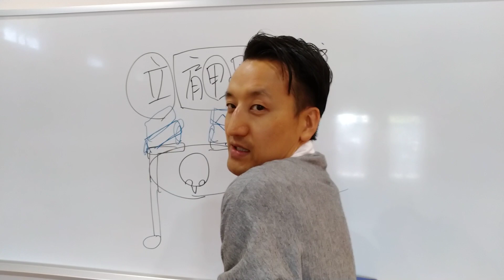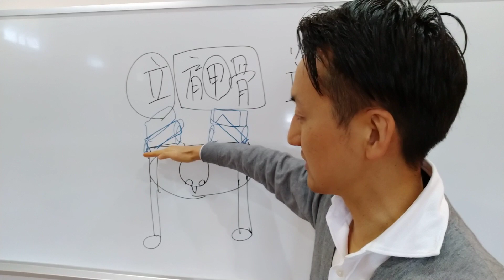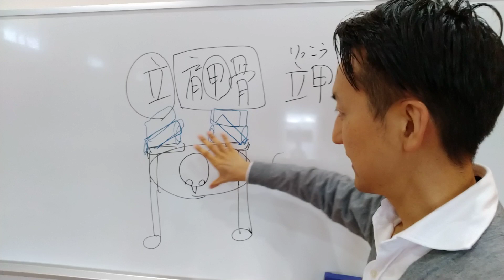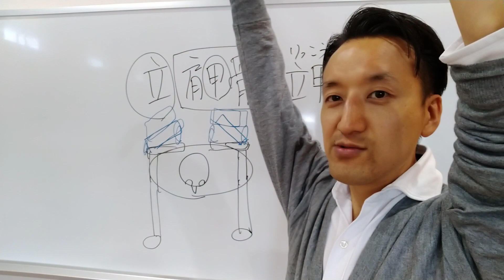肩甲骨はがしを超える「立肩甲骨パート2」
【関連動画】
肩甲骨エクササイズをやったら肩甲骨の内側が痛くなりました、なぜですか？